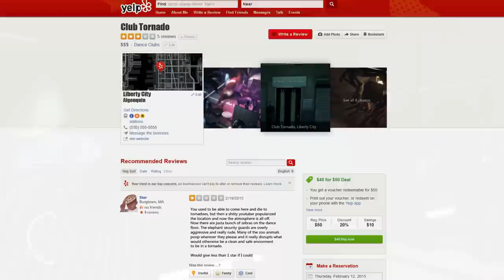GTA: Club Tornado ™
A hot new night club just hit the scene!! Here is my review.
ft. Jerma's laugh